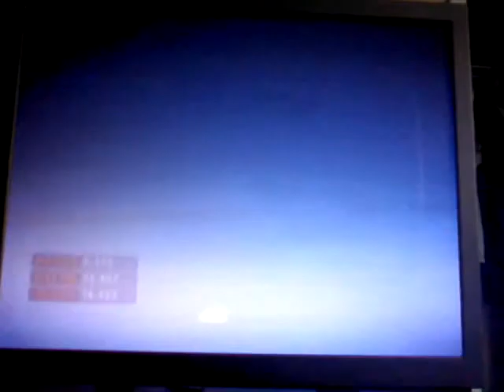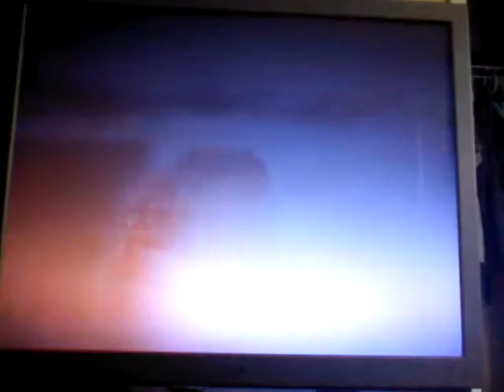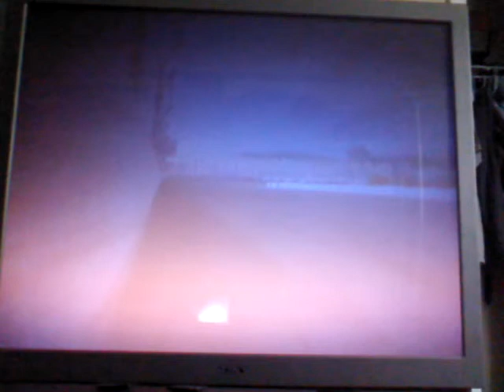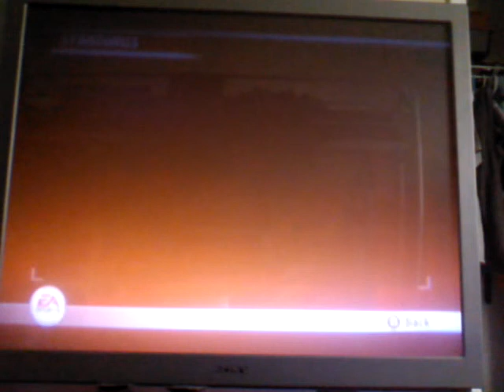NASCAR 2005 Ep. 19 Sylvania 300